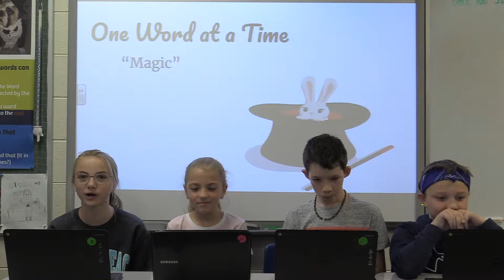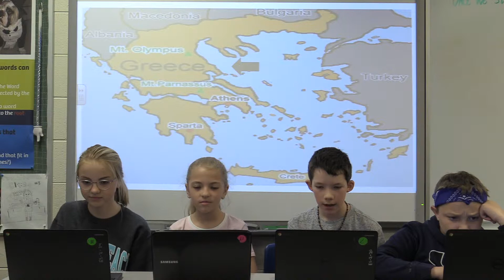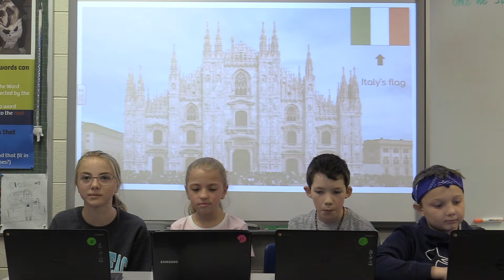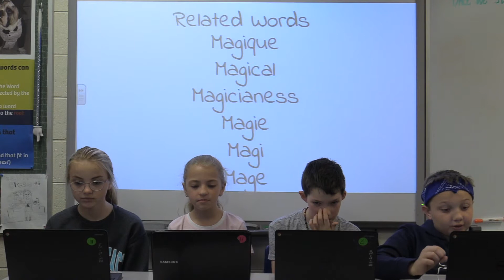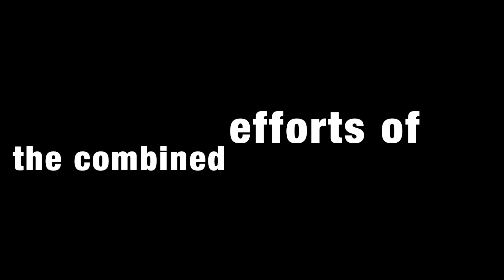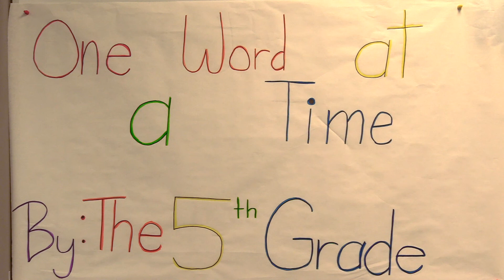One Word At A Time Magic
Fifth Grade students investigate the word "magic."  They share the history of the word and mention some famous magicians.  There is even a demonstration of a magic trick at the end!